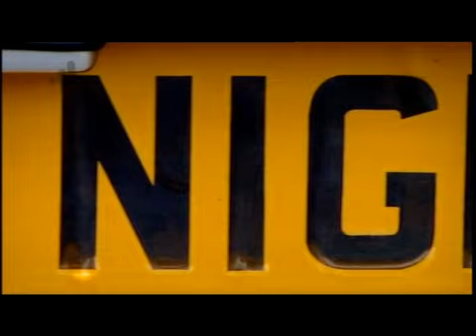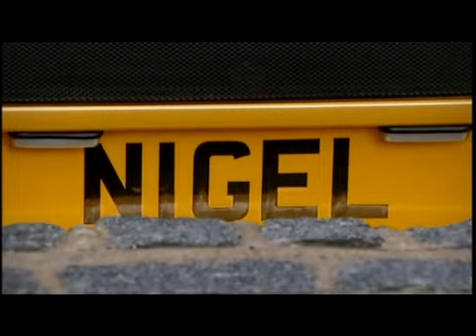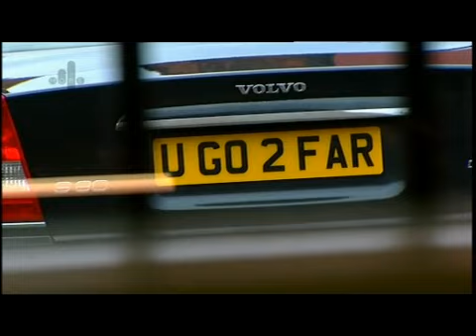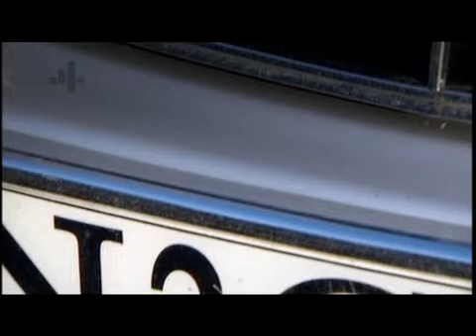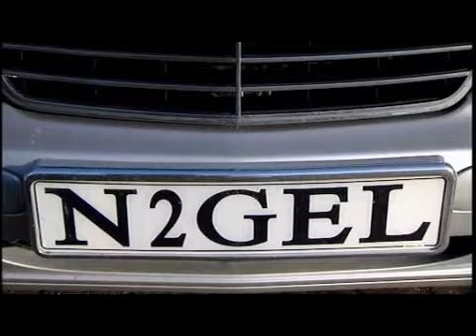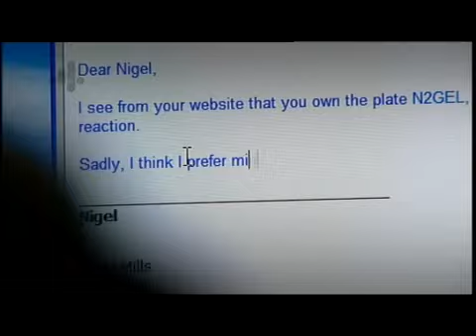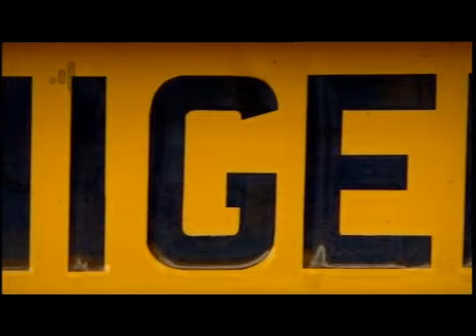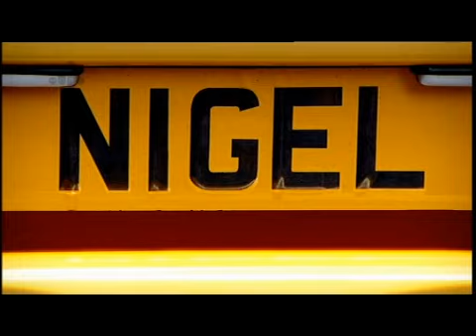UR 50 V41N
This quirky documentary explores the world of personalised car number plates and some of the people who spend thousands to own the right combination of numbers and letters.